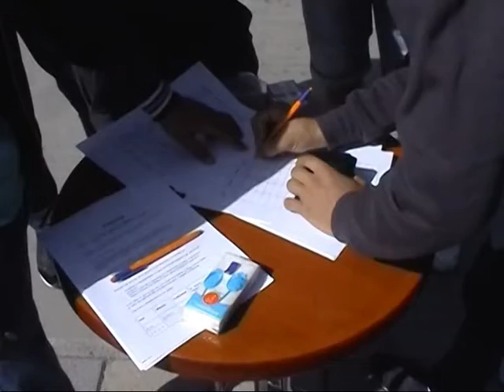PETICION KUNDER "BANKERS" QYTETARET NE FIER KERKOJNE HETIM PER KOMPANINE E NAFTES LAJM